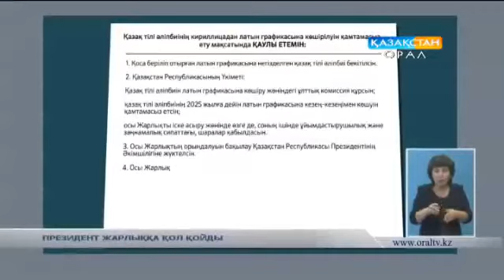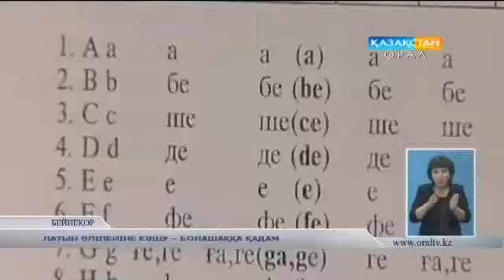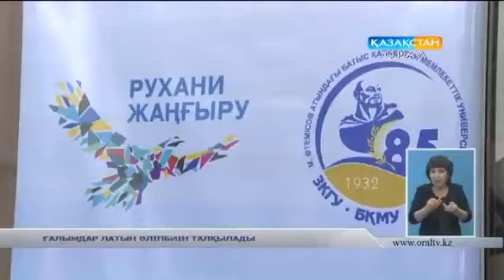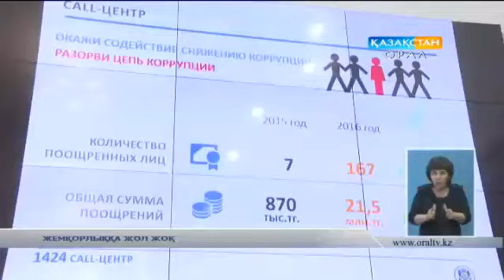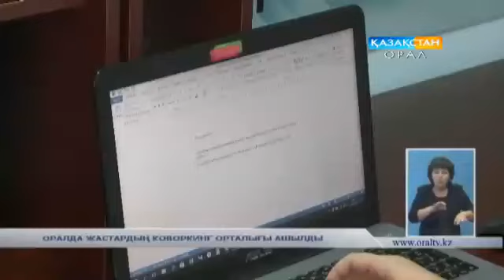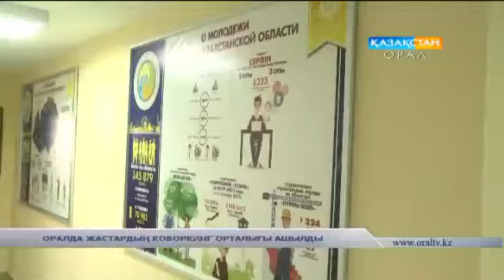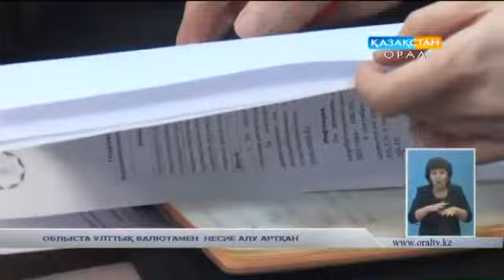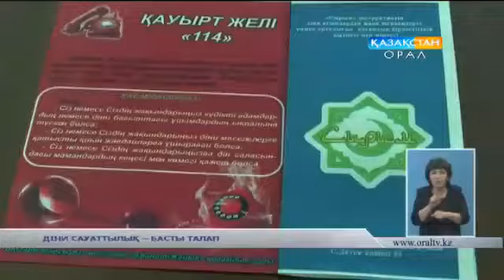Қорытынды жаңалықтар (27.10.2017)